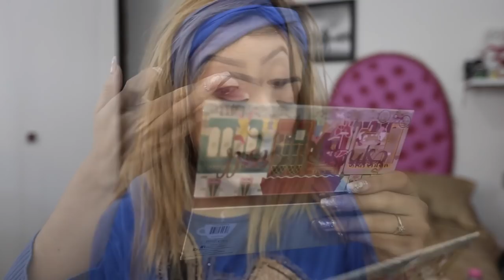MAQUILLAJE CON ESPRESSO YOURSELF | LATTE | BEAUTY CREATIONS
| Liz MKUP |

|| ⚠ IMPORTANTE ⚠ ||

|| HADASAAH SPA ||

Economicas como: Bissu, Adara, Beauty Creations, Prolux
Marcas de catalogo como: Avon, Arabela, Natura, Oriflame, Mary Kay
Marcas de supermercado como: Loreal, Maybelline, Covergirl, Rimmel London, Revlon
Marcas de maquillaje como: Too Faced, Urban Decay, Mac, Tarte